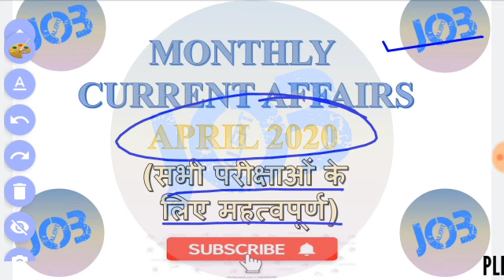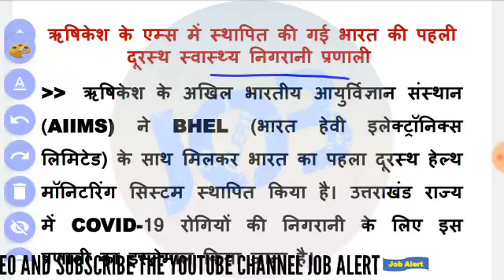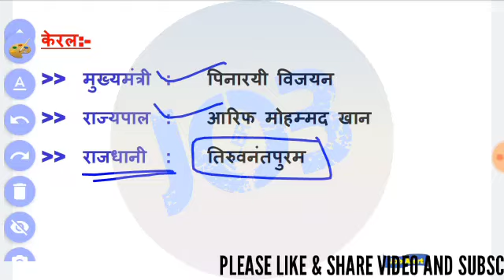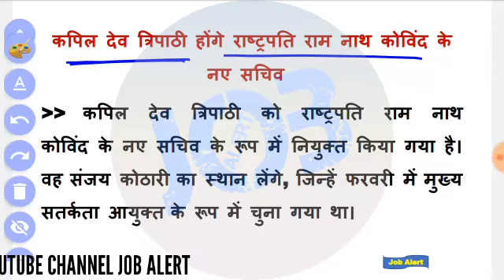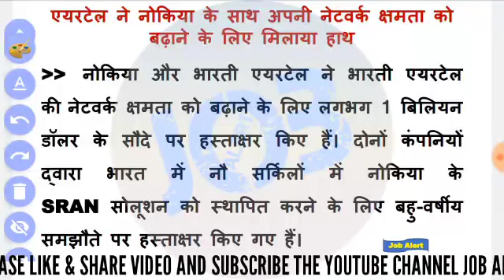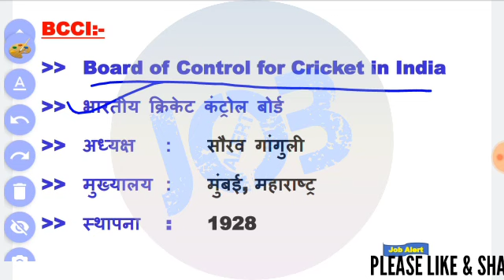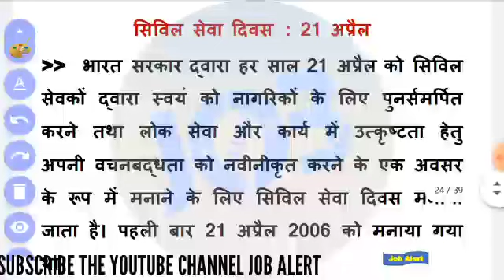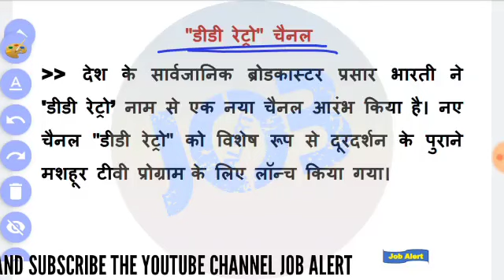MONTHLY CURRENT AFFAIRS | APRIL 2020 CURRENT AFFAIRS